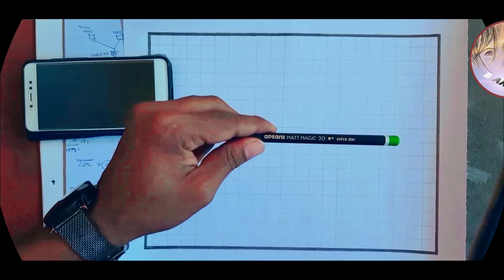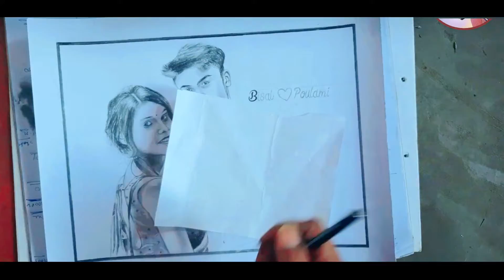How to Draw a Face Using Grid Method || Graph Drawing || How to Draw Outline from Phone Using Grid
How to draw outline from phone using grid👍😎